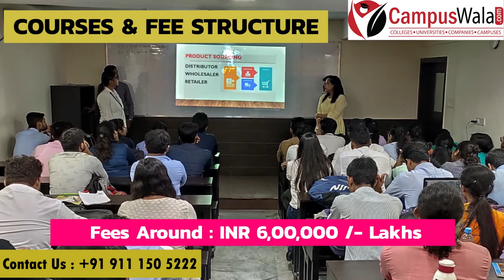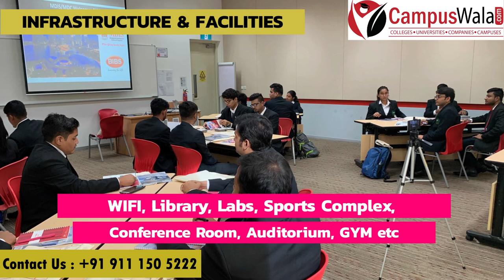Bengal Institute of Business Studies Kolkata | BIBS | BSchool | Admissions | Management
BIBS Kolkata

Hello guys!